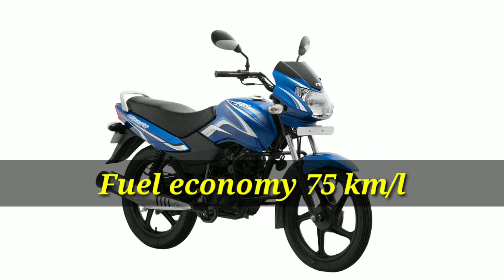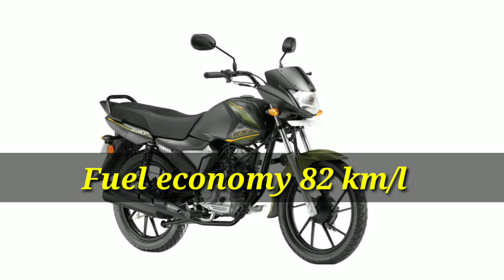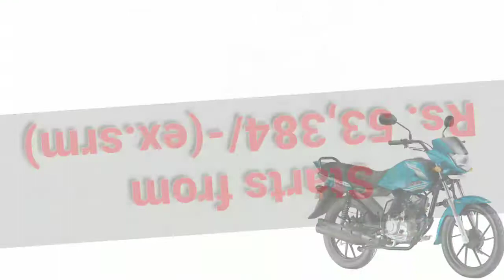top 5 fuel sufficient bikes 2020 india । cheapest bikes with best mileage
Hello, friends in this video we again come with our top best-performenced motorcycles, bikes or two-wheeler segments. In this video we are talking about five fuel sufficient bikes and motorcycles. Nowadays entry-level bikes are more powerful than old entry-level bikes. These bikes have good mileage, fuel economy, great oil capacity and more. So watch the video and know all about those bikes which are best in oil or oilsufficient.

*** Watch now For More on two-wheeler Segment :-